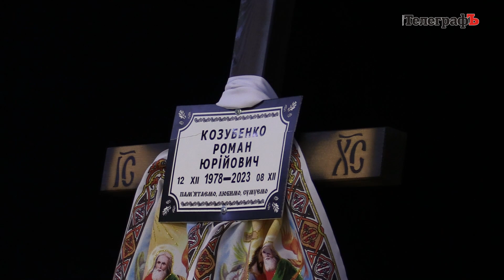Був високим, кремезним, суворим дядьком, за ним йшли побратими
15 грудня знову біля міського Палацу культури приспущені стяги. У останню путь рідні, військові та друзі проводжають солдата Романа Козубенка. Загинув Роман 8 грудня в селищі Північне, Донецької області від осколкового поранення. Військовий з позивним «Художник» каже, ніхто не міг уявити, що малесенький осколок може подужати такого кремезного чоловіка